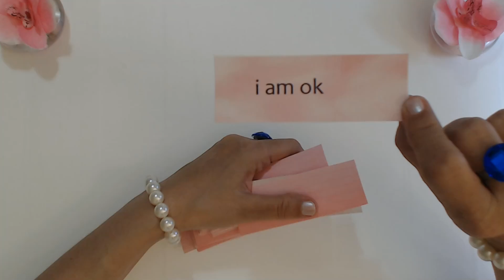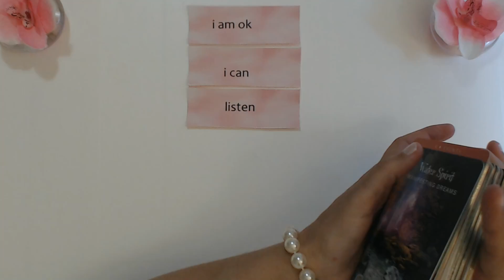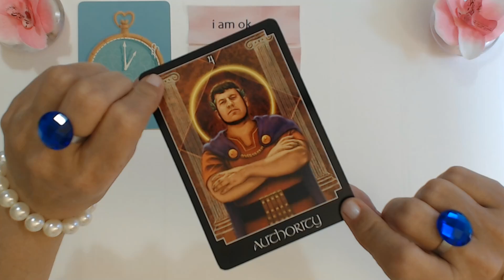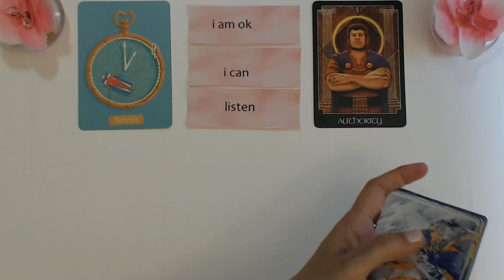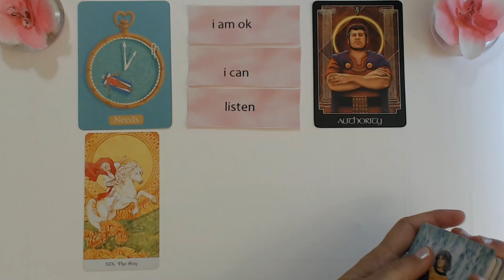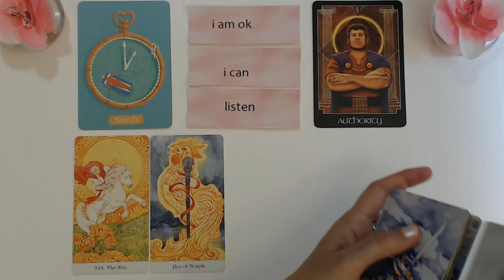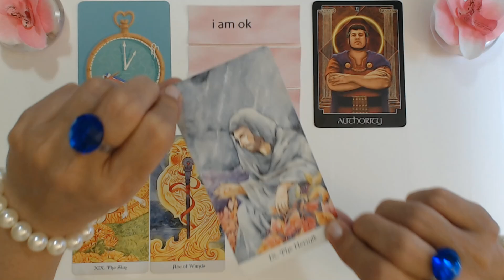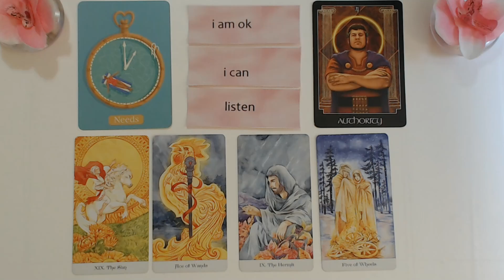Daily Tarot 12 APRIL 2023 MAKE A WISH THIS DAY IS THE DAY OF MIRACLES! Your Daily Tarot Reading